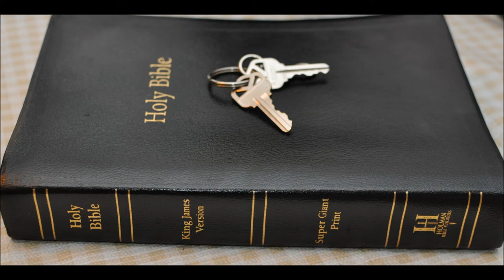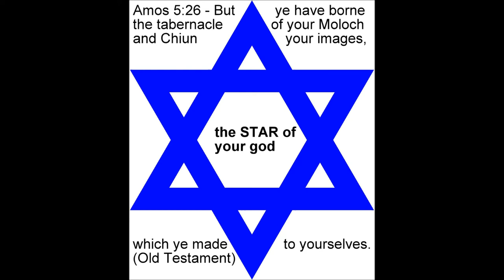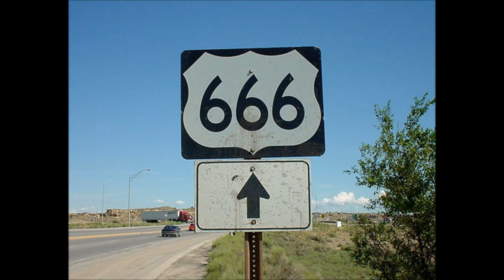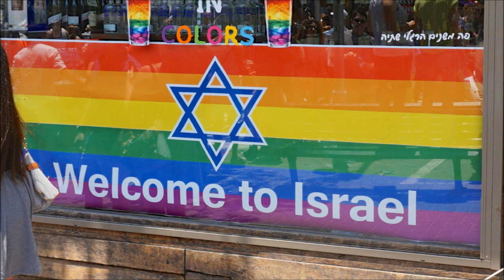Church at Babylon 1 Peter 5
1 Peter Chapter 5 1 The elders which are among you I exhort, who am also an elder, and a witness of the sufferings of Christ, and also a partaker of the glory that shall be revealed:

2 Feed the flock of God which is among you, taking the oversight thereof, not by constraint, but willingly; not for filthy lucre, but of a ready mind;

3 Neither as being lords over God's heritage, but being ensamples to the flock.

4 And when the chief Shepherd shall appear, ye shall receive a crown of glory that fadeth not away.

5 Likewise, ye younger, submit yourselves unto the elder. Yea, all of you be subject one to another, and be clothed with humility: for God resisteth the proud, and giveth grace to the humble.

6 Humble yourselves therefore under the mighty hand of God, that he may exalt you in due time:

7 Casting all your care upon him; for he careth for you.

8 Be sober, be vigilant; because your adversary the devil, as a roaring lion, walketh about, seeking whom he may devour:

9 Whom resist stedfast in the faith, knowing that the same afflictions are accomplished in your brethren that are in the world.

10 But the God of all grace, who hath called us unto his eternal glory by Christ Jesus, after that ye have suffered a while, make you perfect, stablish, strengthen, settle you.

11 To him be glory and dominion for ever and ever. Amen.

12 By Silvanus, a faithful brother unto you, as I suppose, I have written briefly, exhorting, and testifying that this is the true grace of God wherein ye stand.

13 The church that is at Babylon, elected together with you, saluteth you; and so doth Marcus my son.

14Greet ye one another with a kiss of charity. Peace be with you all that are in Christ Jesus. Amen.